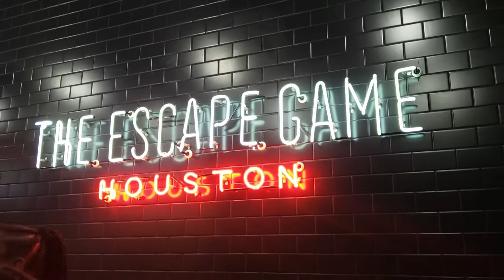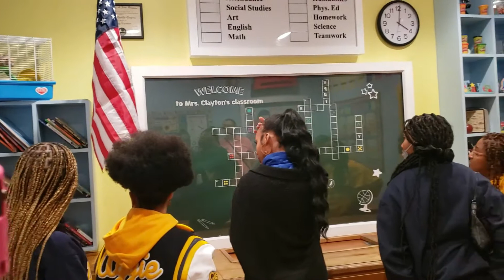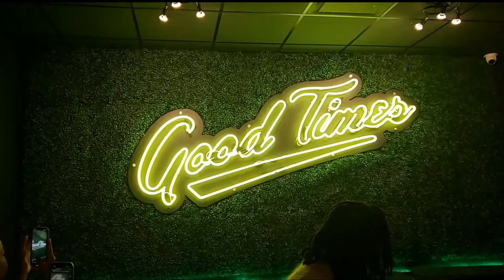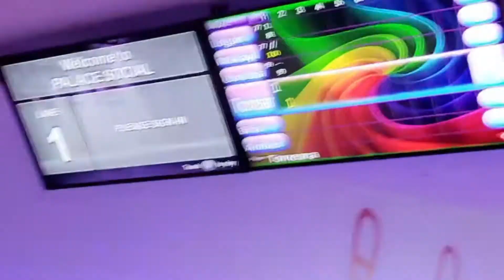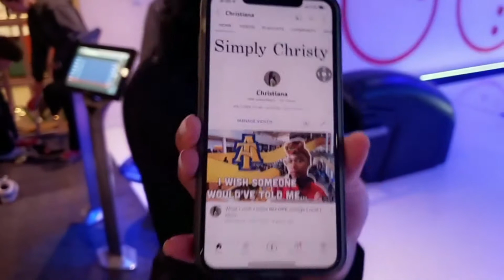I WENT TO HOUSTON (and this is what happened) | Freshmen Adventures | SWE Conference Vlog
I went to Houston as a freshman in college for the first time and this is what happened